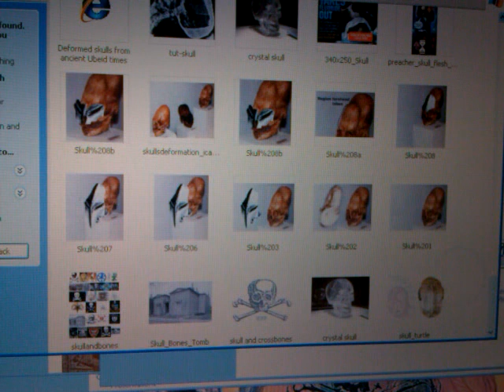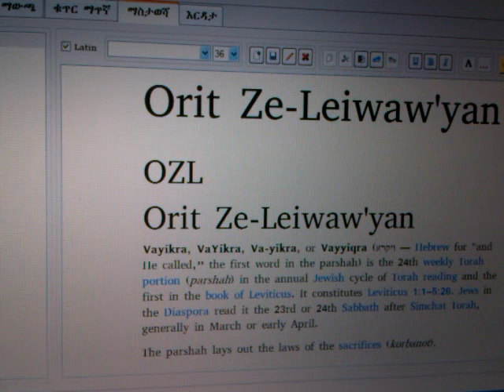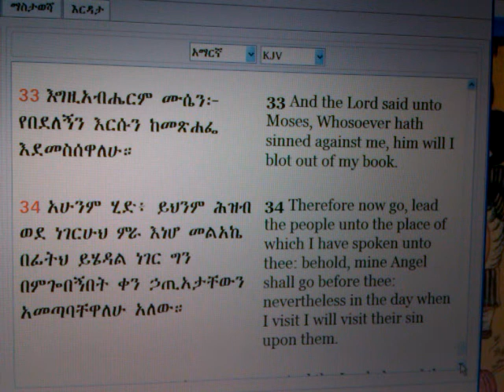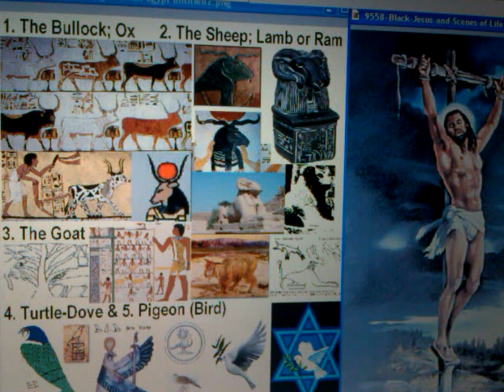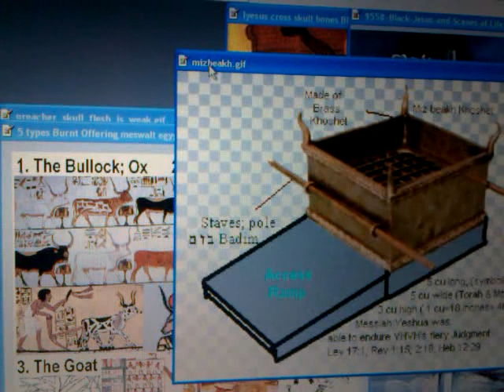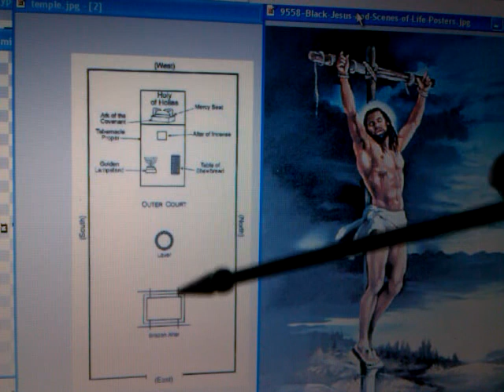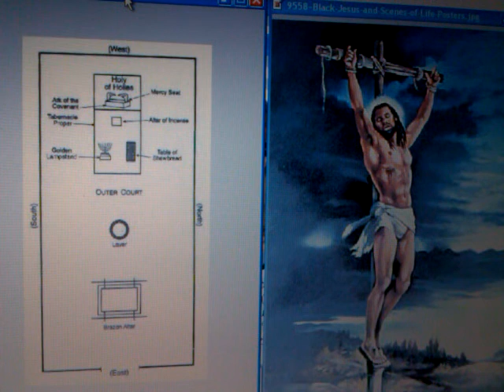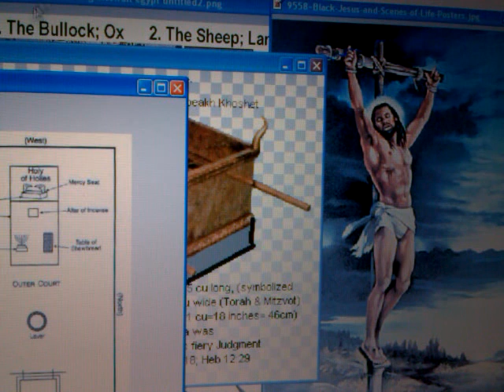RASTAFARI LEVIticus: Brazen BLACK MESSIAH, Skull-N-Bonez & Tabernacle Pattern Mystery RSS#24.1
Ras Iadonis Tafari explains, corrects and deepens The Word in this 24th Torah portion RASTAFARI Leviticus: Brazen Altar, BLACK MESSIAH & Tabernacle Pattern Mystery RSS#24.1

RASTAFARI LEVITICUS & RSS#24 VAYIKRA - Burnt Offering, Brazen Christ & Golden Calf Aftermath

Jah "Rastafari Movement" Ethiopian Black Jews Amharic Bible Hebrew Torah Ethiopic Orit "Book Of Leviticus (Book)" Tabernacle golden calf Ancient Egypt brazen altar sacrifices offerings Jesus Christ "Black Messiah" negro male US slavery Beta Israel holocaust "Christ (Art Subject)" Africa "Rastafari Movement (Religion)" Haile Selassie Gospel